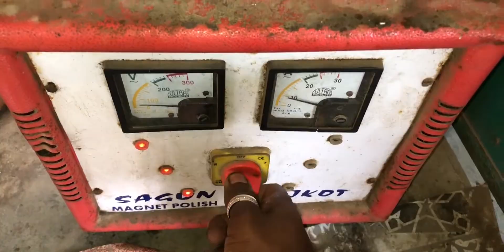24K Pure Gold Nose Ring Making ! How To Make Gold Nose Ring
In this video : 24K Pure Gold Nose Ring Making ! How To Make Gold Nose Ring  . Creating a 24K pure gold nose ring involves a combination of traditional jewelry-making techniques and specialized tools. Here's a basic overview of the process:

Materials and Tools:

24K Gold:
Ensure you have high-quality 24K gold. Pure gold is soft, so it's essential for creating intricate designs.
Jewelry Design:
Decide on the design for your nose ring. Consider factors like size, shape, and any additional embellishments.
Sketch or CAD Design:
Create a detailed sketch or use computer-aided design (CAD) software to plan the exact specifications of the nose ring.
Goldsmith Tools:
Jewelers saw, files, pliers, and other hand tools for shaping and detailing.
Jeweler's torch for soldering.
Solder and flux for joining pieces of gold.
Polishing tools for finishing touches.
Mold or Mandrel:
A mold or mandrel to shape the nose ring. This can be a pre-made mold or a mandrel adjusted to the desired size.
Safety Equipment:
Safety glasses and gloves for protection while working with tools and heat.

Step-by-Step Process:

Design:
Finalize the design, ensuring it complements the wearer's style and meets any cultural or personal preferences.
Measurements:
Take precise measurements for the nose ring size using a calibrated mandrel or mold.
Gold Preparation:
Cut the 24K gold into the required size and shape based on your design.
Shaping:
Shape the gold using a combination of hand tools, such as files and pliers. Ensure the piece matches your design specifications.
Soldering:
Use a jeweler's torch to carefully solder any joints. This is a delicate process as excessive heat can damage the gold. Soldering is done with the appropriate solder and flux.
Finishing:
Use files and polishing tools to refine the shape and smooth any rough edges. This step is crucial for achieving a professional finish.
Polishing:
Polish the nose ring to achieve a high shine. This can be done using polishing compounds and a polishing wheel.
Quality Check:
Inspect the nose ring for any imperfections or irregularities. Make any necessary adjustments.
Final Touches:
Clean the nose ring thoroughly to remove any residue from the manufacturing process.

Keep in mind that creating jewelry, especially delicate pieces like nose rings, requires skill and precision. If you're not experienced in jewelry making, consider consulting with a professional jeweler or goldsmith to ensure the final product meets quality standards.